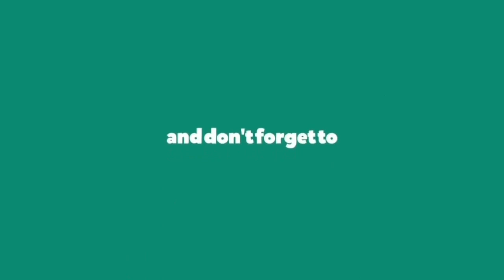Lean On DAWNDIDIDAWN2 - Dance Cover || and 1MILLION Dance Studio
Dance Cover on Lean On DAWNDIDIDAWN2 Song, Choreography by 1MILLION Dance Studio

Lean On DAWNDIDIDAWN2DanceCover
Lean On DAWNDIDIDAWN21MILLION Dance StudioDanceCover
Lean On DAWNDIDIDAWN2Dance